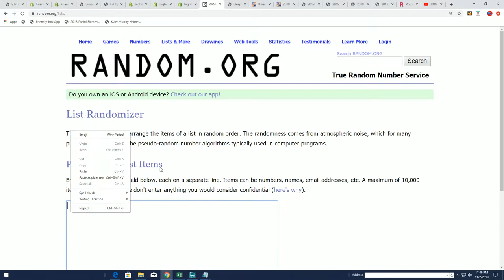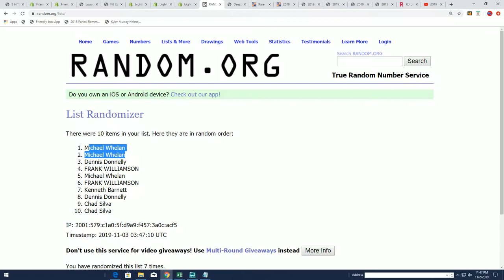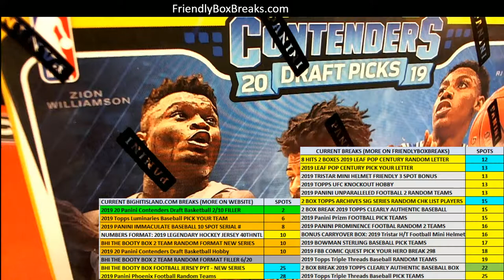2019 20 Panini Contenders Draft Basketball Hobby Box FILLER B ID 19PANCONTBBFNL203